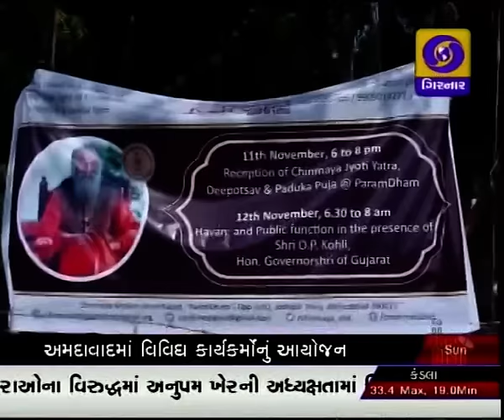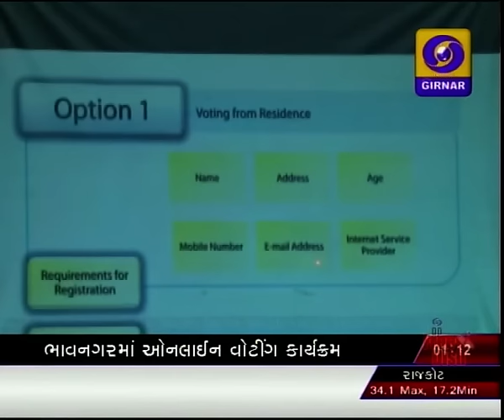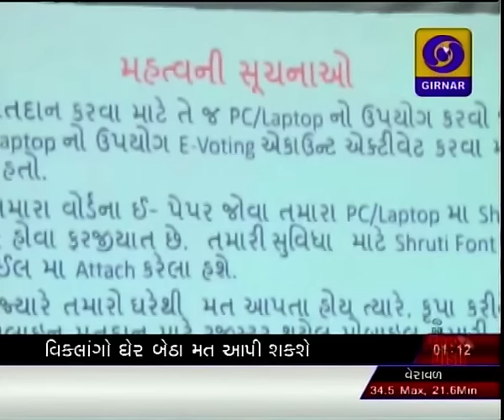GUJARATI NEWS 1PM ON DD GIRNAR DATE 8-11-2015